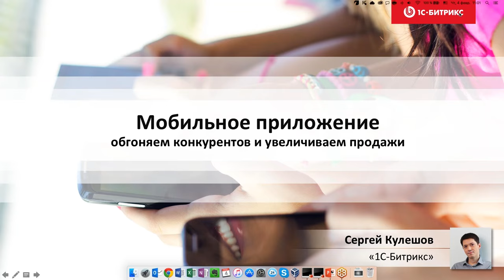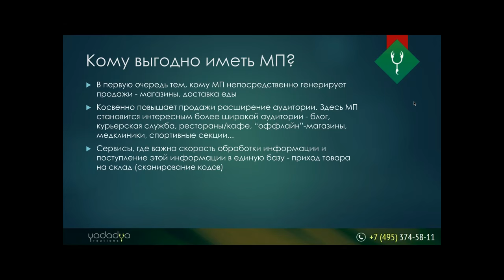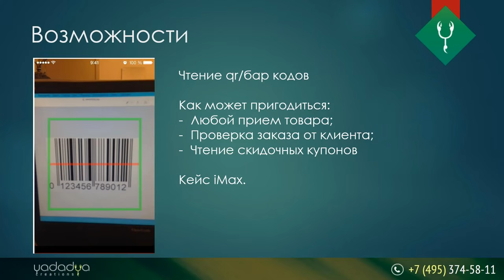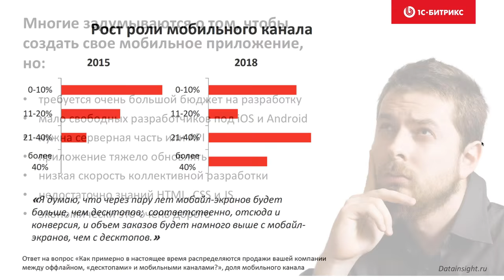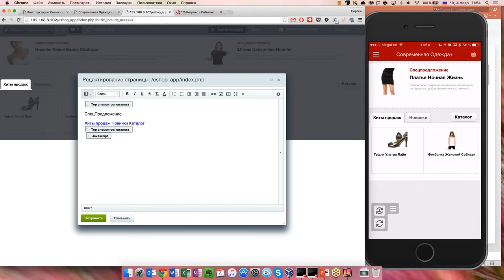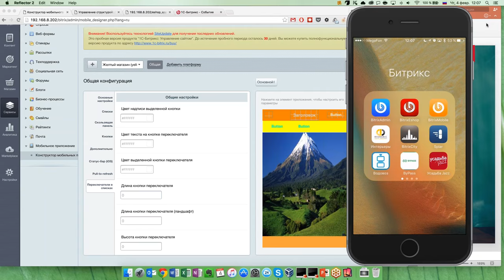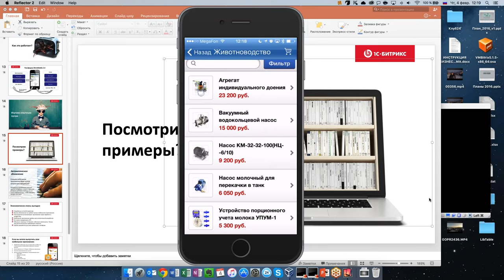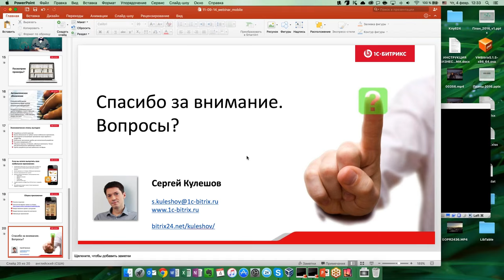Мобильное приложение 1С-Битрикс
Обгоняем конкурентов и увеличиваем продажи вместе с мобильным приложением 1С-Битрикс.